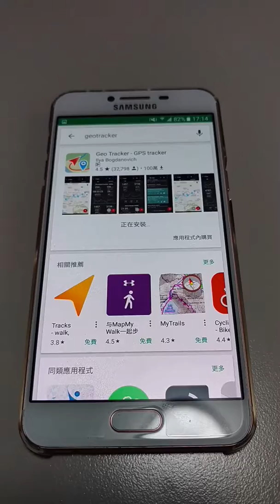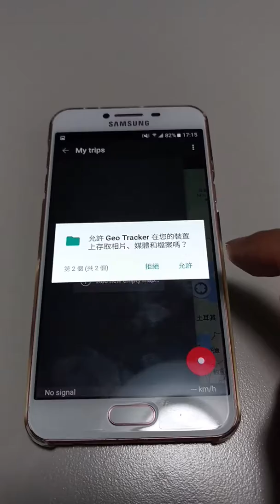How to install GeoTracker